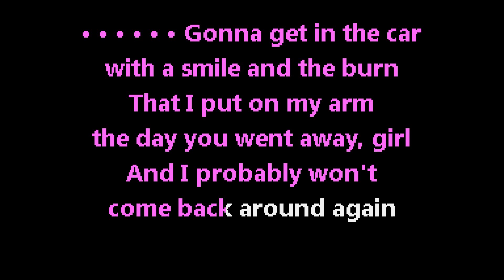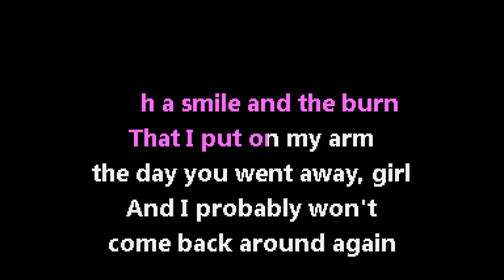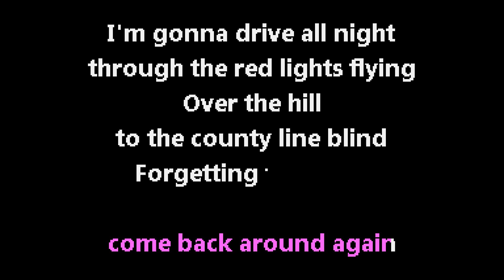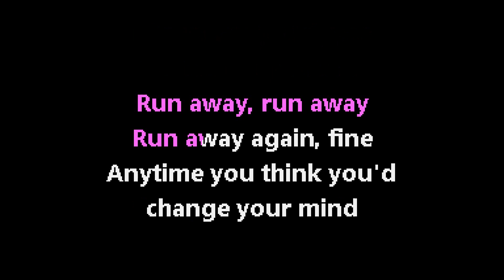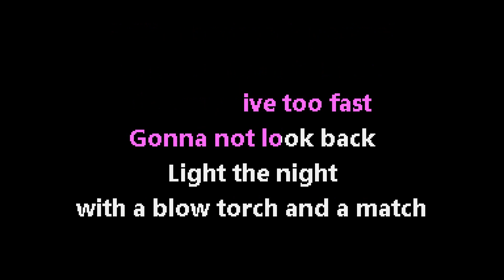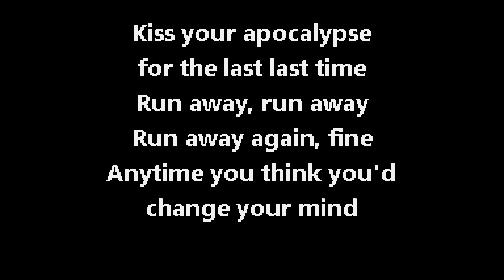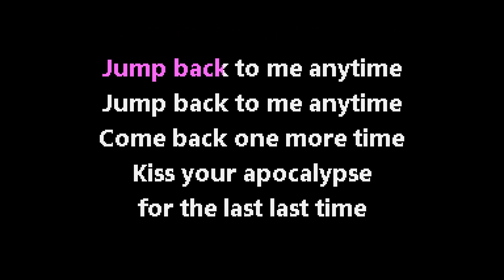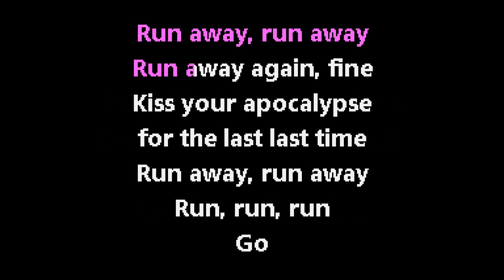Eve 6 - Anytime [Jet Set Karaoke]